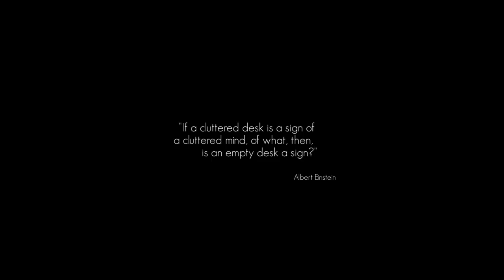MrMilo Plays... Element4l Part 3 - Jacques Cousteau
I'm back playing Element4l in todays "MrMilo Plays..." Join me on my exploration through the unique platformer!